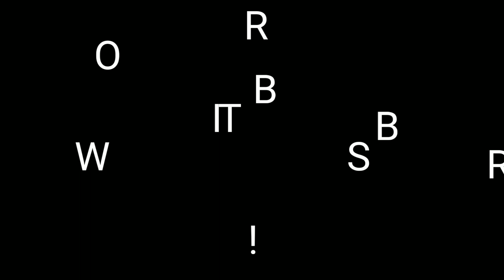Bypass hot plate thermostat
I hate that the hot plates are on auto thermo sensors. Bypass the thermostat and u can use cast iron,  Larger pots, pans, even make new dishes. Hot plate 10$ at Walmart. Switch was 6.47$ at ta truck stop